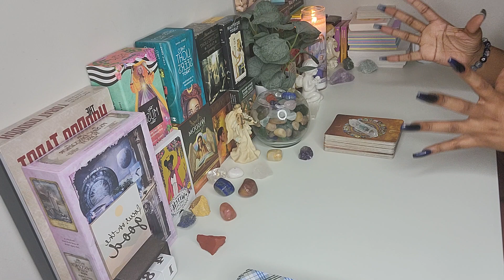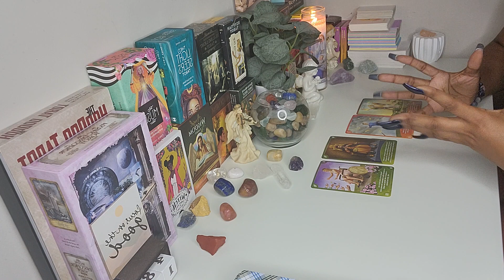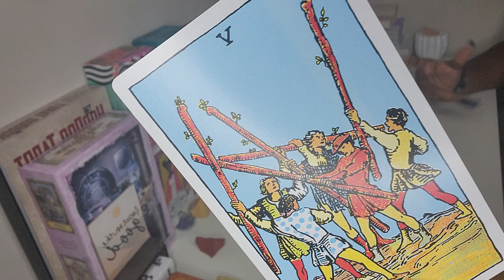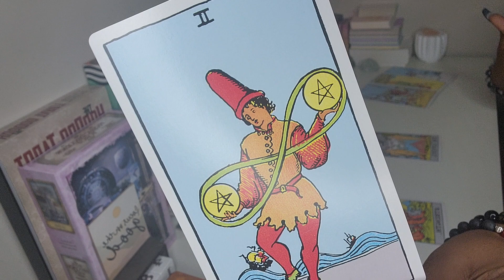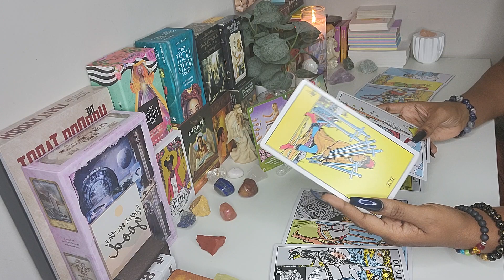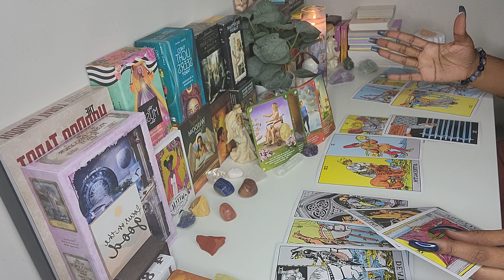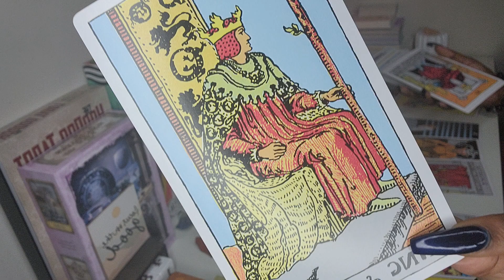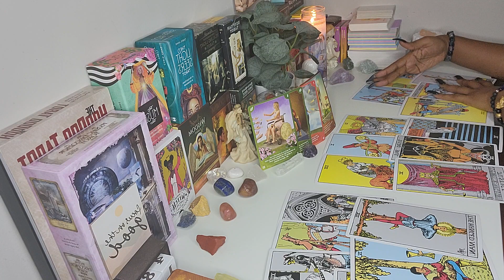ARIES♈🐏EVERYTHING YOU NEED TO KNOW RIGHT NOW‼️👀